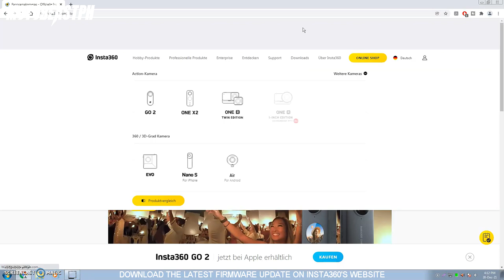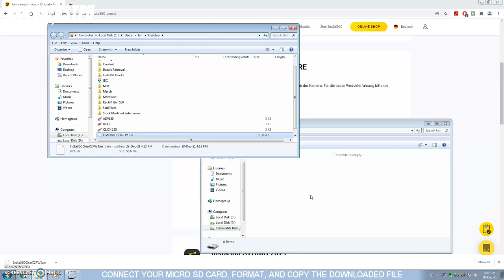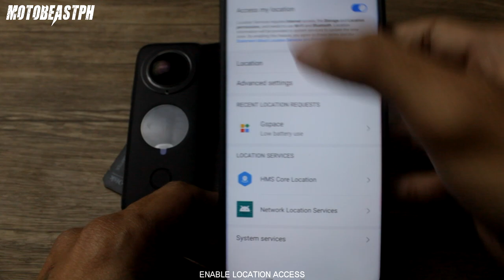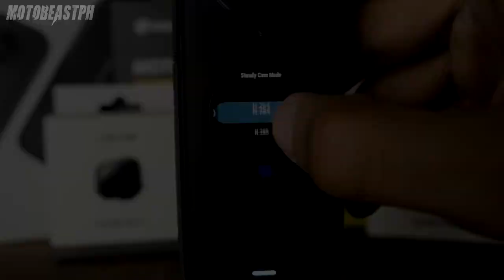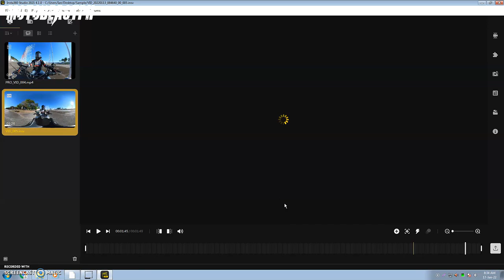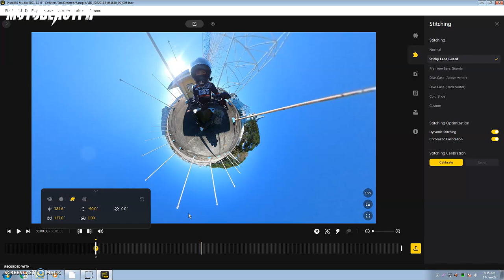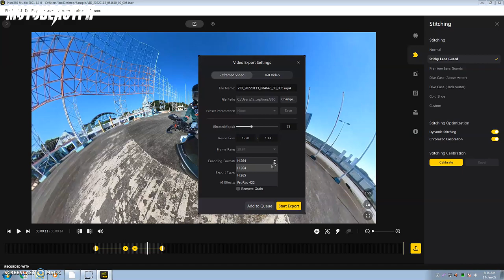Insta360 One X2 | Motovlog Setup Guide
Insta360 One X2 Motovlogger's Kit! Enjoy watching!

Intro: (0:00)
What's in the box?: (1:31)
Lens Guards Installation: (1:57)
Firmware Update and Activation: (2:24)
My preferred settings for Motovlogging: (4:59)
Mounting Options: (7:42)
Reframing and Export Settings: (17:10)
Final Thoughts: (19:27)